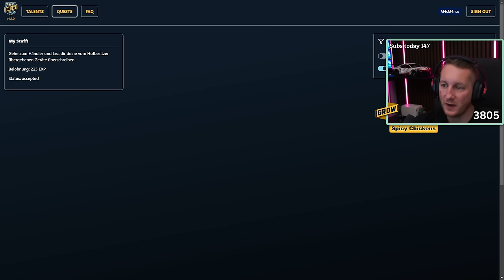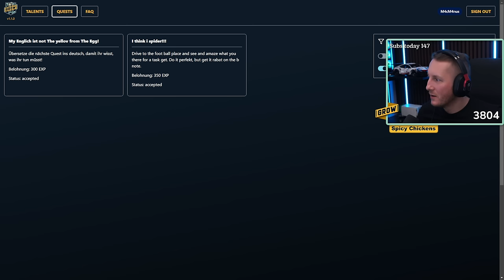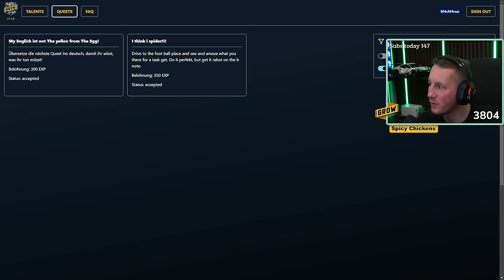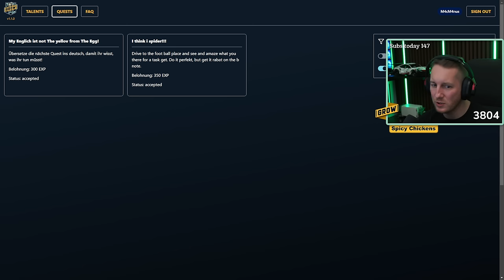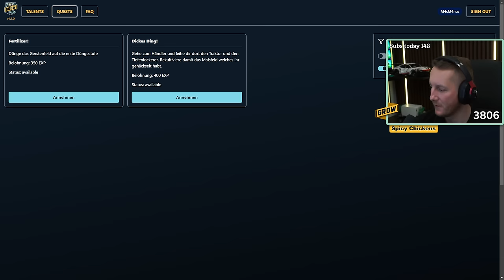LS22 - LINDNER CHALLENGE auf dem Fußballplatz! | Grow: Level Up #22 |Farming Simulator 22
▶️In dieser Folge LS22 Grow: Level Up werden unsere English Skills getestet. Wir fahren auf den Fußballplatz um die Linder Challenge zu absolvieren. Absolutes Highlight!

▼ DIE TEAMS ▼
🐔 Spicy Chickens